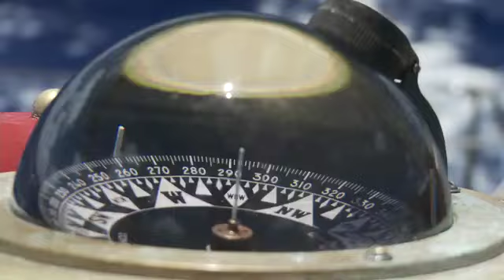Energy & the Ocean Environment - 100 Count